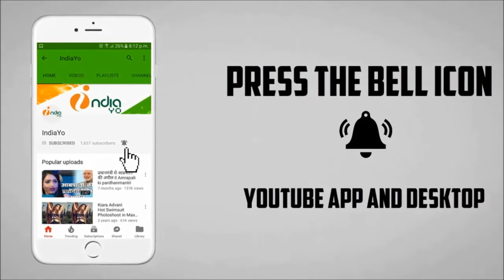जानिए किस तारीख को रिलीज़ होगा - Mai Re Mai Hamaro Uhe Laiki Chahi - Release Date Out